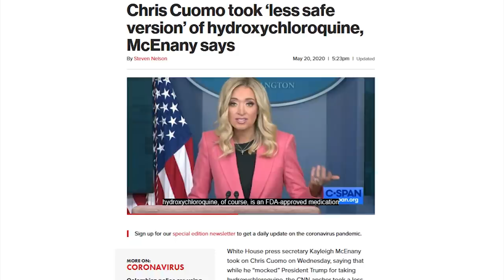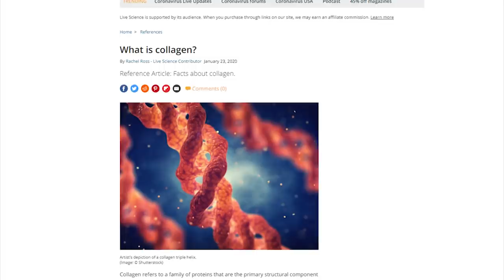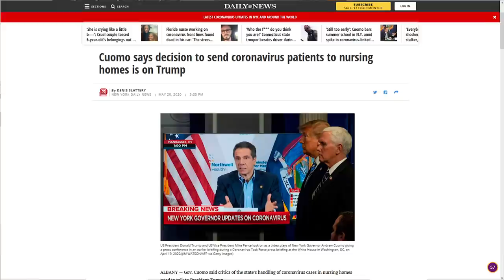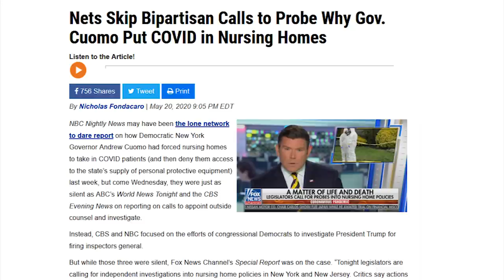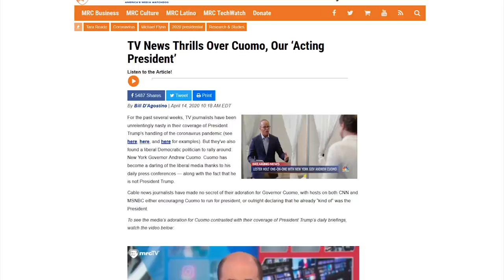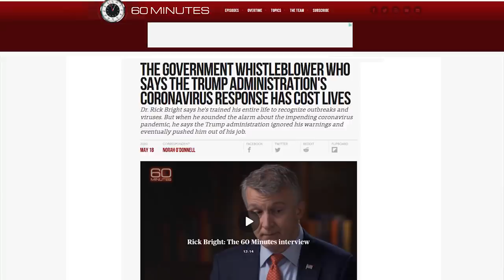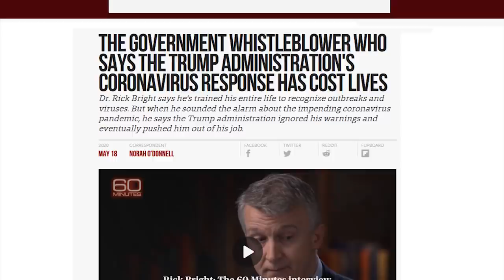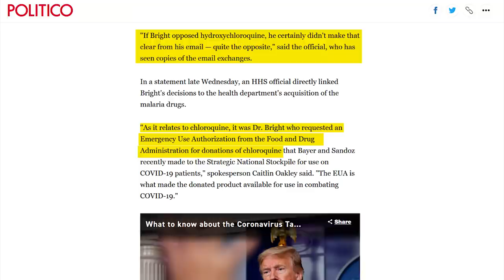WOW: CNN Clowns Blame Trump For NYC Nursing Homes Disaster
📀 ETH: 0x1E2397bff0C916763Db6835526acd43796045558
📀 BTC: 13dnHJyCaLFgzxXZLSSXhgbqAfioXHo33t
📀 LTC:  LRaNzJD6PmCR7FkqHTuSgiAYkE9GSKG8g8
📀 DASH: XasuQ2cSEuPRSnG47XyShcW9XvM1xh6Em8

⏩Inspirational Corporate Background
Music Standard License
(I have paid for this license)